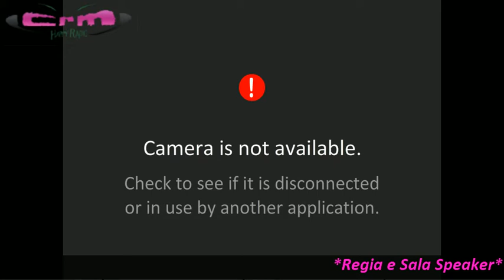QUA E LA DOMENICA 28 Aprile 2013 (3/3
- Cefalù: Il Consiglio Comunale delibera all'unanimità un documento per il mantenimento dell'Ufficio del Giudice di pace. Intervengono i consiglieri: Giovanni Iuppa, Francesco Riggio, Nicolò Pizzillo.

- Cefalù: Con Angelo Miccichè, gestore di due alberghi, continuiamo a parlare di IMU e di Tassa di soggiorno.

- Lascari: Presentato il libro di Salvatore Piazza "Lascari e la sua fede". Interviene l'autore.

- Cefalù-sport: In studio Pino Minutella, allenatore del Cefalù calcio.